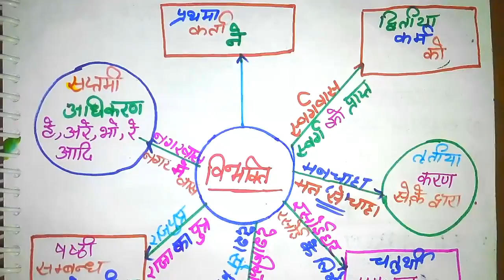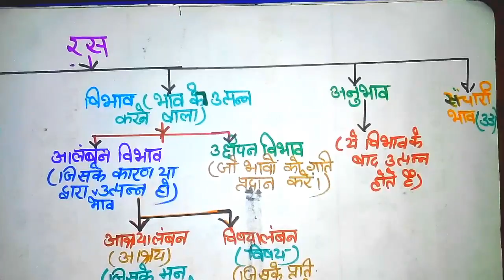समास की परिभाषा, तत्पुरुष समास के भेद-( कारक विभक्ति)